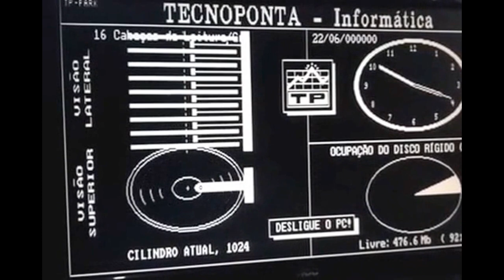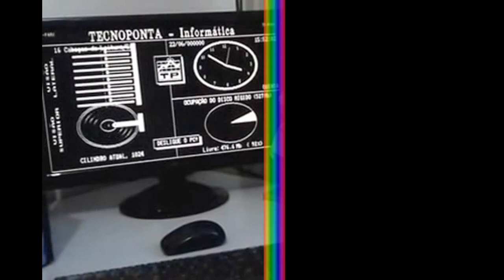O Park da Tecnoponta !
Retro de verdade!

Maquina utilizada:

Placa mãe:

P3v133 Gigabyte

Pentium 2,  450MHZ

Memoria:

512 Mb DIMM 2x 256 Mb

Vídeo:

Diamond Speedstar A55 AGP 2x

Som:

Creative Sound Blaster 32 CT3620 ISA

Rede:

3com PCI  3c905b-tx

Modem:

USR 33.600 up to 56600 ISA